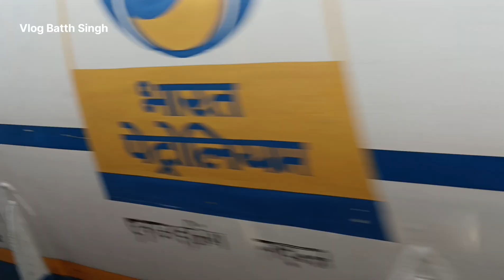Going To Bathinda By Bus 🚌👉🏻 Visit Rathi Kala Kendar from Mansa Bathinda